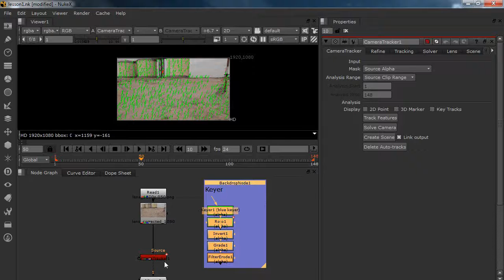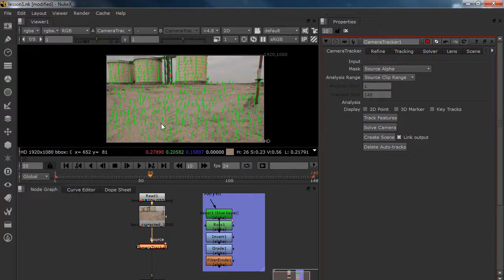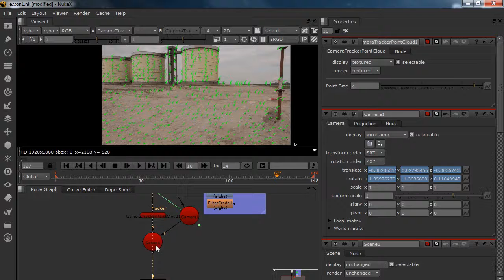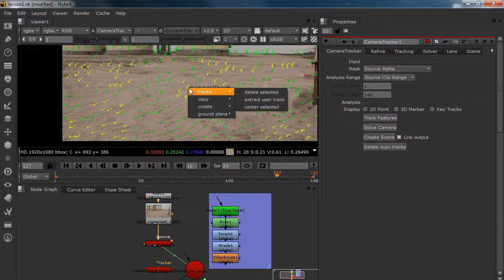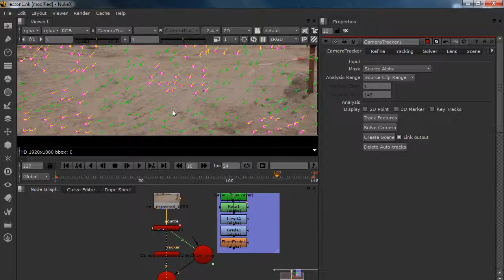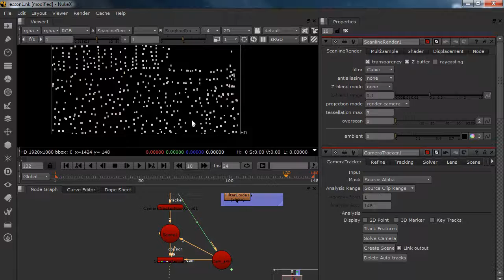Destruction Compositing Techniques in NUKEX with Angelo White